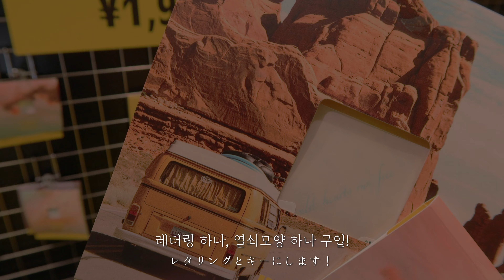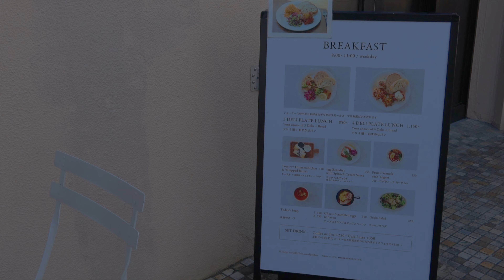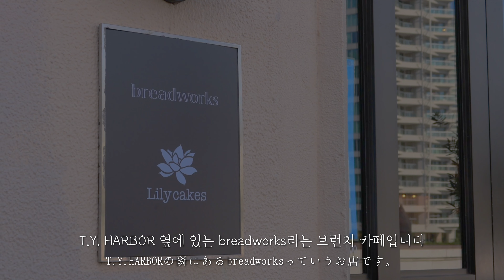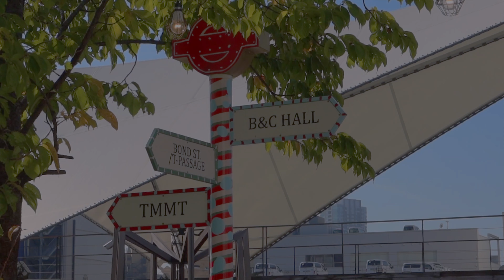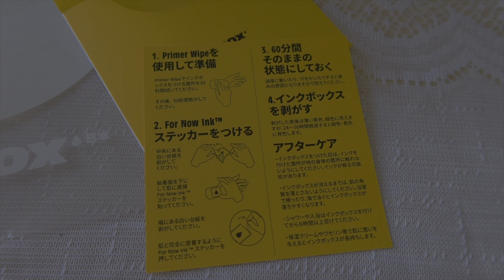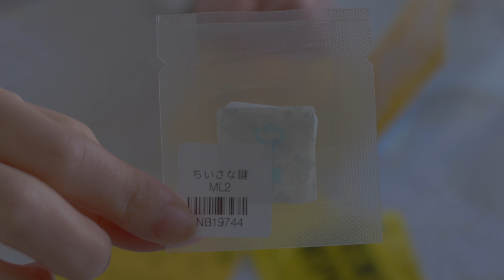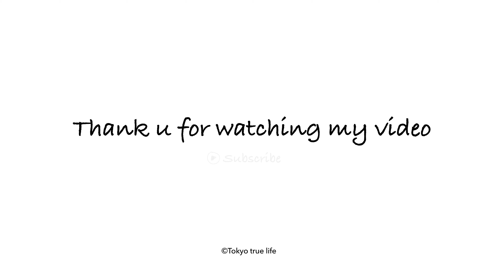[도쿄 직장인 일상 브이로그] 나만 알고 싶은 시부야 맛집, 숨은 명소 텐노즈아일 브런치 카페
도쿄에 거주하고 있는 디자인 계열의 평범한 직장인이에요.

제가 좋아하는 곳과 좋아하는 것들 그리고 맛있는 음식들과 카페 등등 공유하고 싶은 것들을 담고 있는 일상 브이로그 채널 입니다.

저와 비슷한 취향을 가지신 분들에게 바치는 영상 입니다 😘

*죄송하지만 맞구독 요청은 정중히 사양합니다*

🔽  시부야 카이카야
23-7 Maruyamacho, Shibuya City, Tokyo 150-0044

🔽  breadworks Tennozu
2 Chome-1-6 Higashishinagawa, Shinagawa City, Tokyo 140-0002

Music Licence